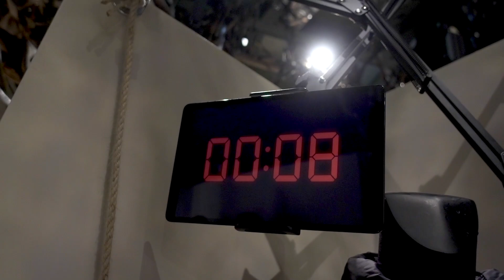THE NORTH FACE | Industry Project Event @0REFICI11 | Accademia Costume & Moda